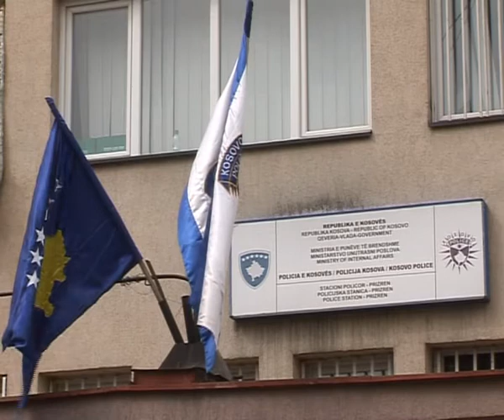6 prill 2015 Policia arreston dy hajna në fshatin Zhur